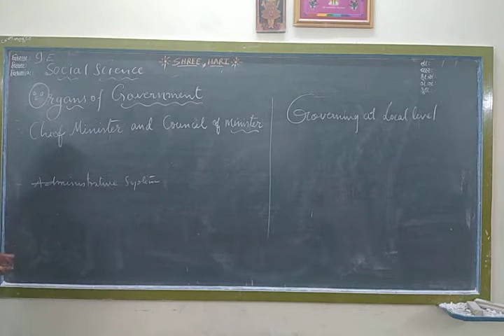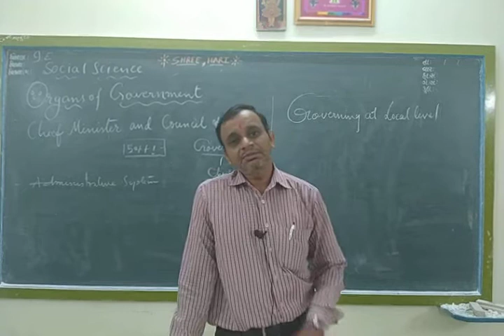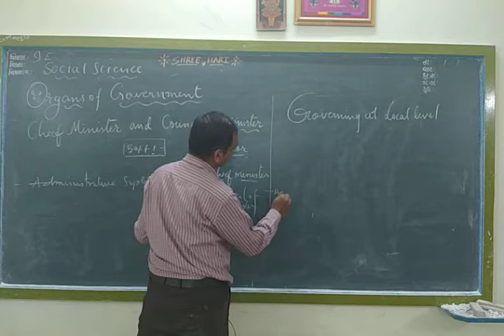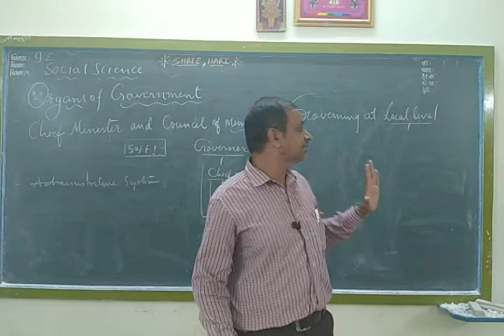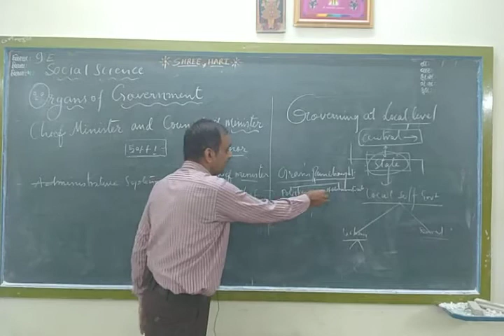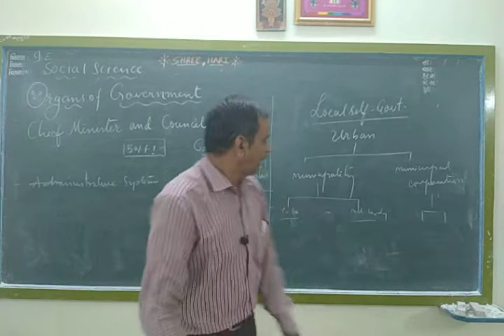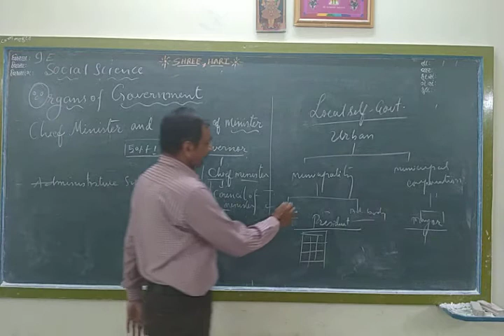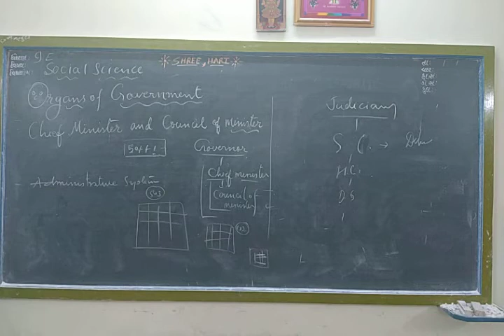STD 9 Social science ( Eng med ) Ch-10 Part 4